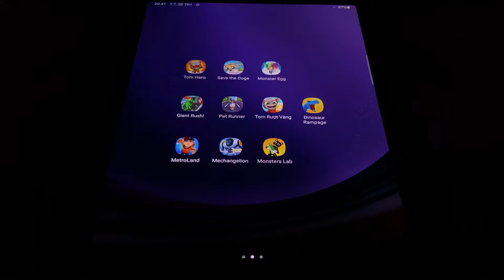Tom Hero Dash,Tom Gold Run,Save The Doge,Giant Rush,Monsters Lab,Dinosaur Rampage,Mechangelion